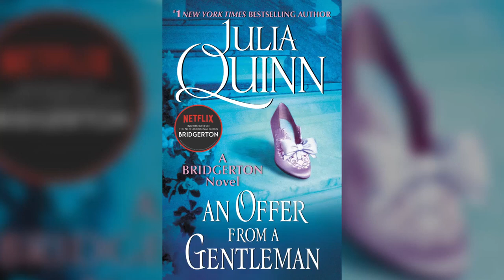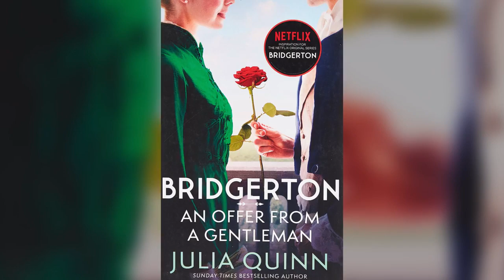BRIDGERTON Season 3 Skips A Lot From The Book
asmr
About Bridgerton: Bridgerton is an upcoming American period drama streaming television series created by Chris Van Dusen and produced by Shonda Rhimes. The series based on Julia Quinn's best-selling novels, that follows the competitive world of Regency London high society. Julie Andrews will voice the pivotal character of Lady Whistledown. The series is set to premiere on December 25, 2020, on Netflix.On July 20, 2018 Netflix announced that Shonda Rhimes will produce Bridgerton series based on Julia Quinn's best-selling novels, while Chris Van Dusen will be showrunner. asmr

I spy the makings of a new social season. By the looks of things, it would seem the third installment of Bridgerton is officially underway.

Bridgerton | Season 3 Now in Production | Netflix